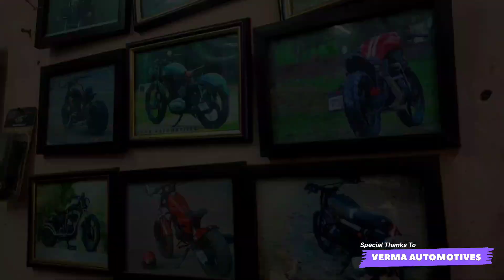Most Modified MT15 /कभी नहीं देखी होगी ऐसी MT15/VRT THE RIDER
Hello Everyone ❤😀
So Here's Is Most modified Yamaha MT15.

Support Kro Guys
Mujhe Apni Family Bnani Haan On YouTube 🥺